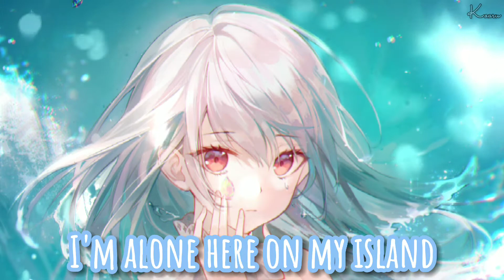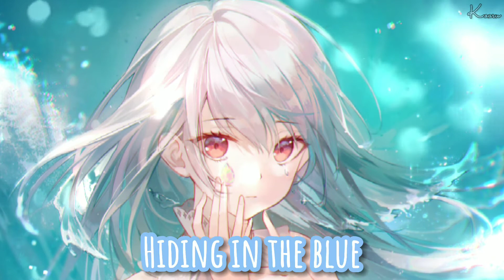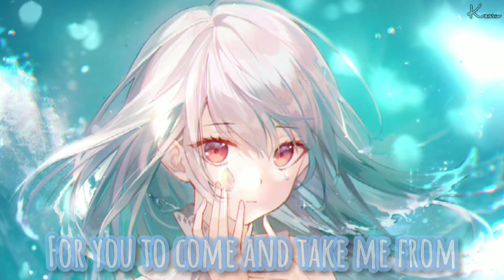「 Nightcore 」 - Hiding In The Blue (Lyrics) (TheFatRat x RIELL)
☼ Anime: ??
☼ Character: ??

☼ Lyrics:
I’m alone here on my island
Floating in the sky, I’m
High above the world I used to know
And I’m far from any danger
Safe from any failure
Guarded, I found shelter in the storm

I’m hiding in the blue
Safe between the clouds
In the blue
Where I can’t be found

Was a soldier in the legions
Fought against the demons
Fought against the monsters made of gold
But they stormed across Arcadia
Following their nature
Washed away the place I once called home

As time goes racing by I’m
Wishing I could be fine
But I’m still so stuck on what used to be
Made a prison out of my mind
Watch life as it goes by
Battle scarred, my own worst enemy

In the blue
Hiding in the blue

The world’s passing by and
I lost sense of time, I’ve
Gone numb, I miss the days when
We were making legends
The days come and go, I’ll
Wait through sun and snow
For you to come and take me from
This place and bring me home